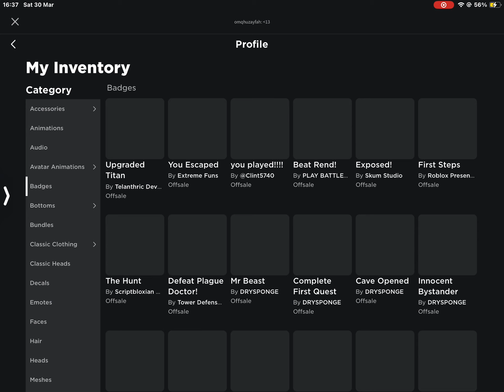I Finally Summoned A Upgraded Titan Cinemaman